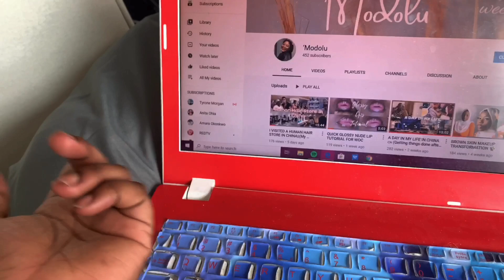LIFE UPDATE: MOVED INTO A NEW APARTMENT||(What i do in a day)